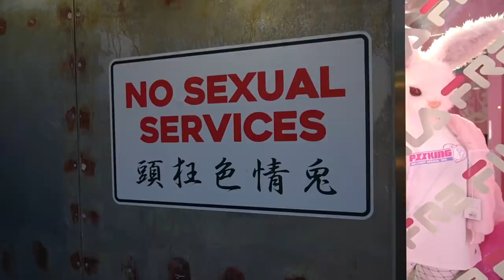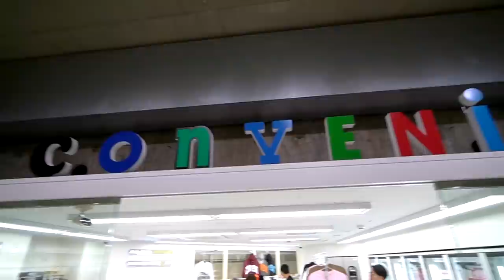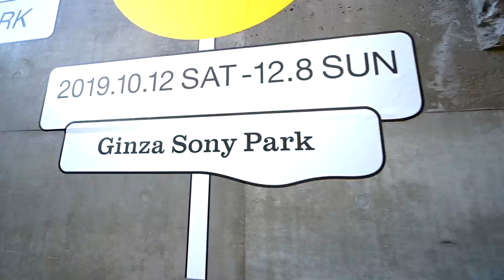【東京VLOG】日本連線代購 過程大公開！一起去原宿、表參道、澀谷、中目黑、銀座 買潮流囉！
第一次嘗試拍攝VLOG
一邊連線一邊拍影片，真的快搞死自己XD